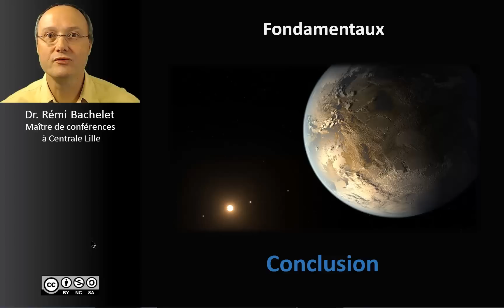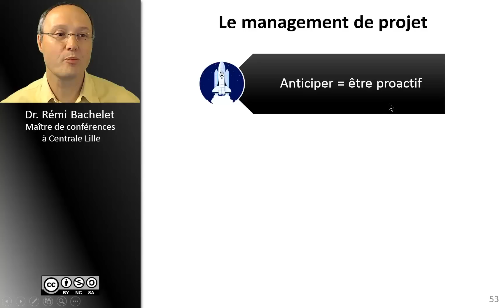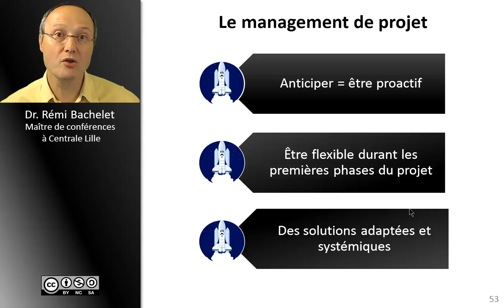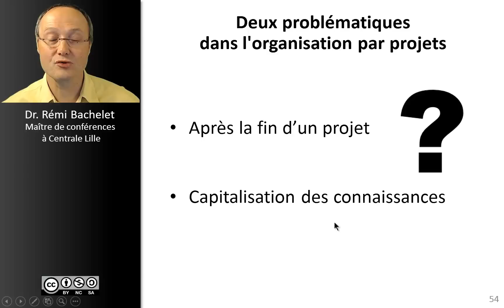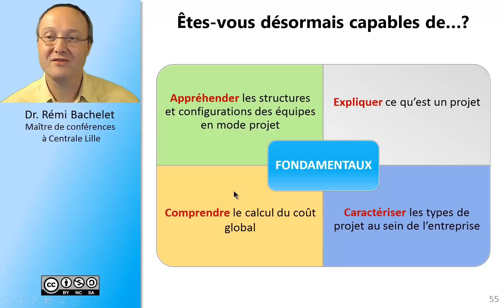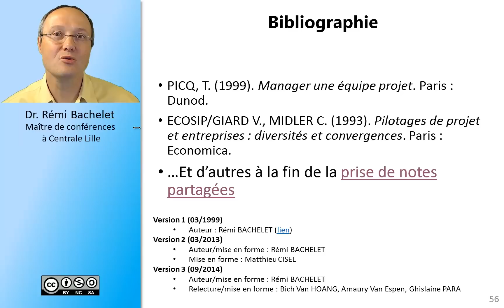Les fondamentaux de la gestion de projet 8/8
Le cours complet (avec le téléchargement des vidéos HD, les diapositives ppt et pdf)